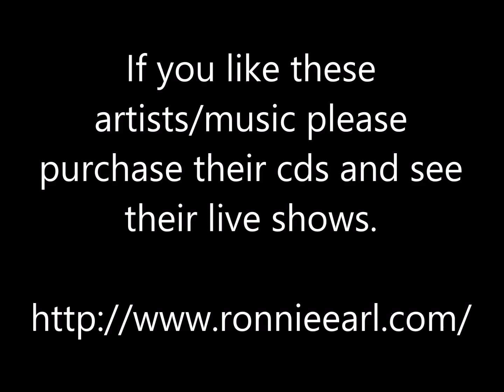Howlin' For My Darlin' - Ronnie Earl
Ronnie Earl - Howlin' For My Darlin' - I Feel Like Goin' On

Thanks.